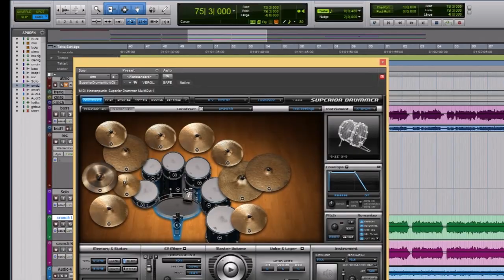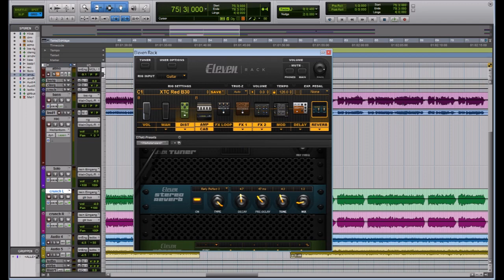Eleven Rack - Metal Test with Superior Drummer 2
hey there. demo of my recently acquired Eleven Rack by Avid. just some metalcore riffage with some nice little twists to demonstrate the sound of the unit in a mix...

Gear used:
Ibanez RGD2127z with a ToneZone7 in the Bridge
11Rack: XTC Red; B30Cab with Dyn7 on Axis
Ibanez SG305 5-String Bass
Superior Drummer 2 (Avatar Kit)

the guitarsound is pretty raw, just minor eq-tweaks... masterbus compression is hot though. Video editing is quiet lame... sorry for that!
Tell me what u think about the 11Rack! Enjoy...